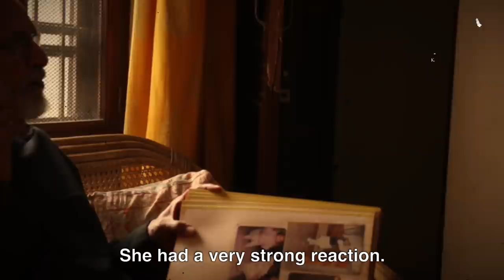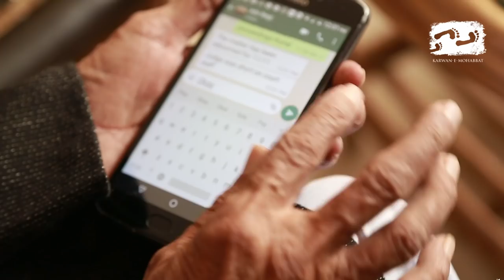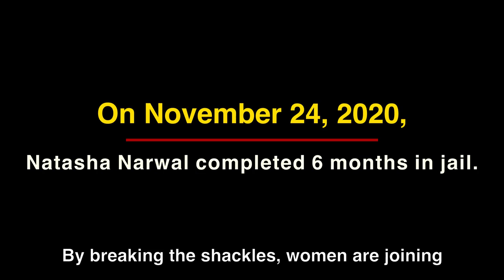There Is Nothing to Fear About Being in Jail: Natasha Narwal's Father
A retired senior scientist, Mahavir Narwal, demonstrates what courage, resilience and solidarity look like in real life. He talks about his special relationship with his daughter Natasha, who has completed six months in prison after being arrested under UAPA in connection with Northeast Delhi violence in February 2020, and her brother as a single parent. He is proud of his daughter's grit and determination to stand up for the oppressed.